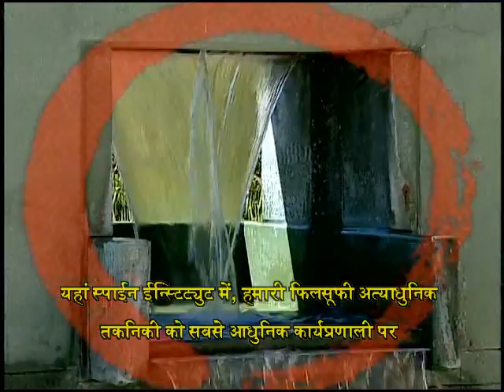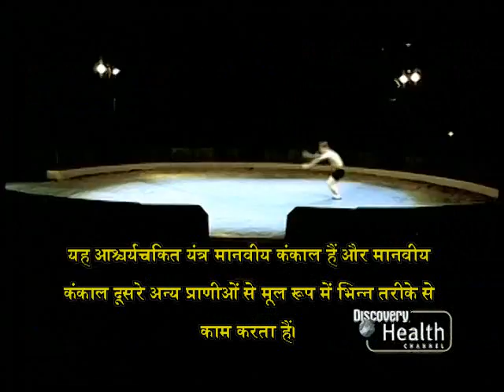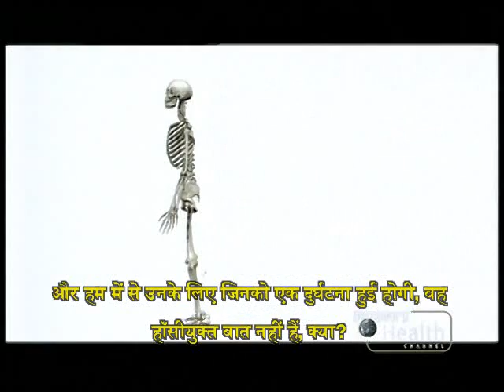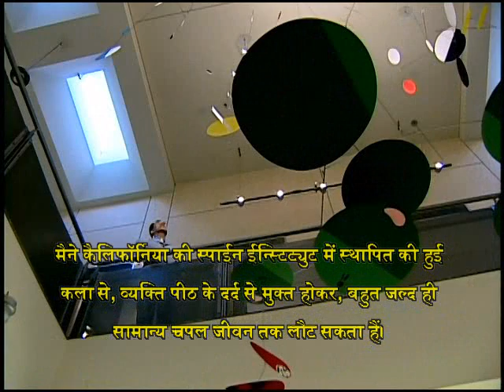California Spine Institute - Hindi - कैलिफोर्निया रीढ़ संस्थान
कैलिफोर्निया रीढ़ संस्थान और डॉ. जॉन सी. चिऊ, herniated डिस्क और अन्य वापस समस्याओं से राहत के लिए न्यूनतम इनवेसिव रीढ़ सर्जरी (मिस) के विकास में अग्रणी का एक डिस्कवरी स्वास्थ्य चैनल बेनकाब.

A Discovery Health Channel exposé of the California Spine Institute and Dr. John C. Chiu, a pioneer in the development of minimally invasive spine surgery (MISS) for relief of herniated discs and other back problems.